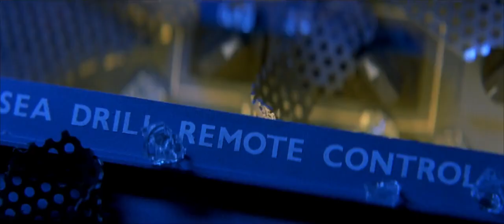Tomorrow Never Dies - Elliot Carver death scene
Elliot Carver death scene from Tomorrow Never Dies.